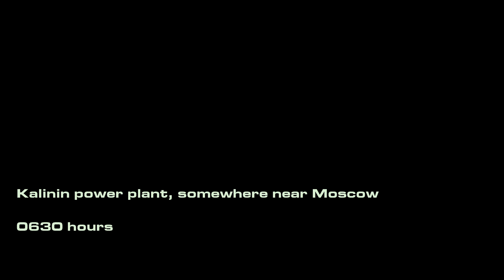Let's Play Act of War Direct Action Episode 08 Defending Kalinin Nuclear Power Plant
Zhakharov's forces have taken control of the Kalinin Nuclear Power Plant, and he plans on using the threat of destroying it as leverage against the coalition forces!